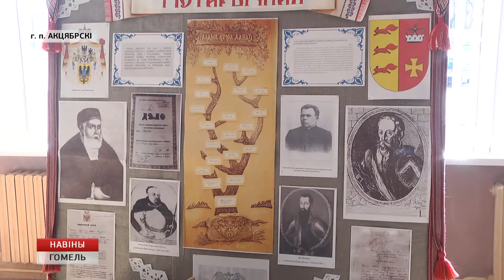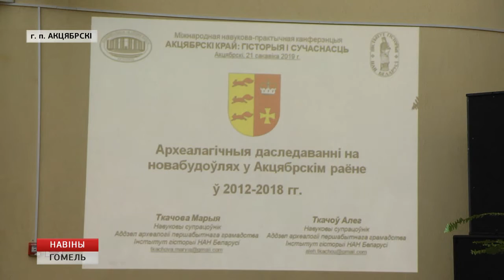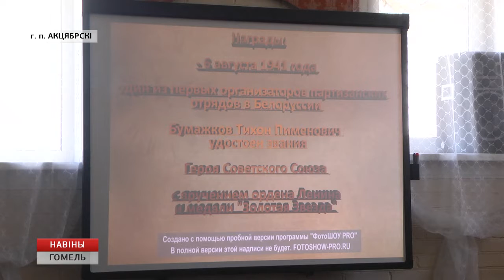Конференция в Октябрьском